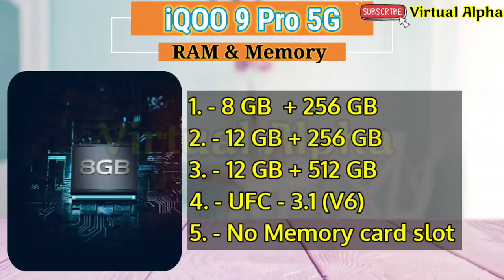iQOO 9 Pro 5G Features Unboxing || Honest Reviews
any smart Phone reviews please comment.